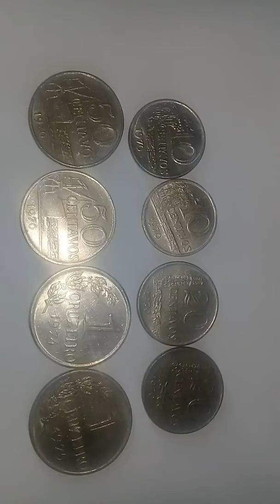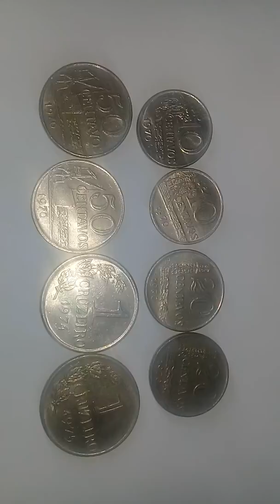Moedas de Cruzeiro - 1967/1979 - tem valor?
Média de valores de catálogo e mercado.